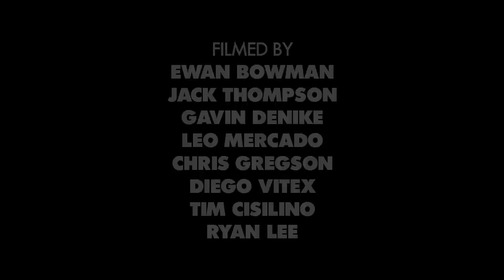Rough Cut: Milton Martinez's "¡Demolición!" Part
¡Demolición! secured his SOTY status, and now you can witness the total dedication to destruction that earned Milton his place in history. Call your cardiologist after this one.